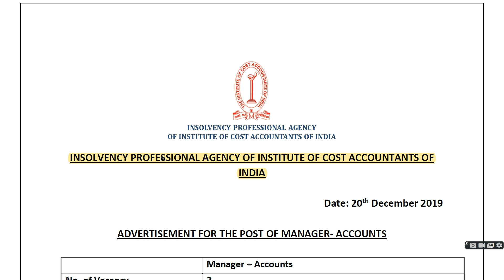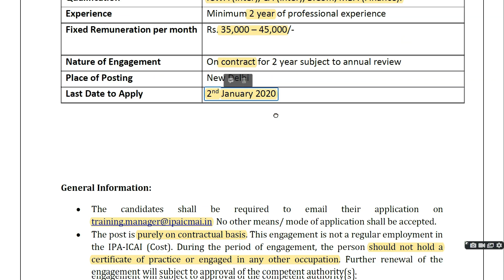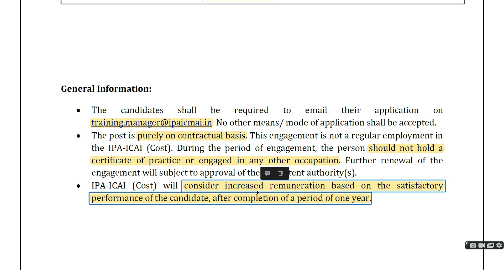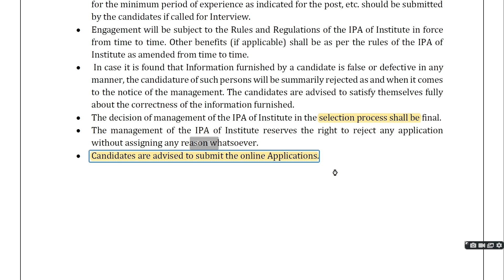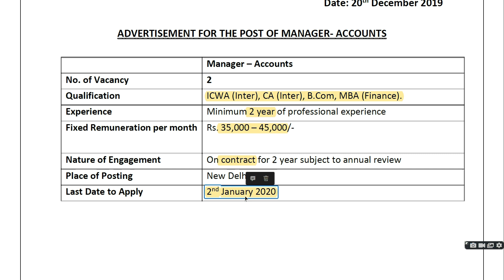ICMAI Recruitment 2019 I Accounts Manager I ICWA (Inter), CA (Inter), B.Com, MBA (Finance).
INSOLVENCY PROFESSIONAL AGENCY OF INSTITUTE OF COST ACCOUNTANTS OF INDIA.

The candidates shall be required to email their application on